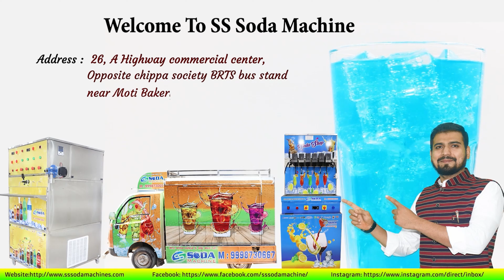ये बिज़नेस शुरू कर के लाखो रुपए कमाइए || Pani Puri Machine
business ideas,
how to start a business,business ideas in hindi,
the best business ideas,
10 profitable business ideas for 2022,
small business ideas that will make you rich